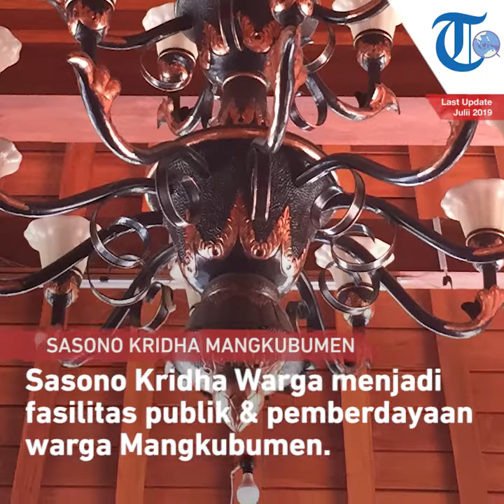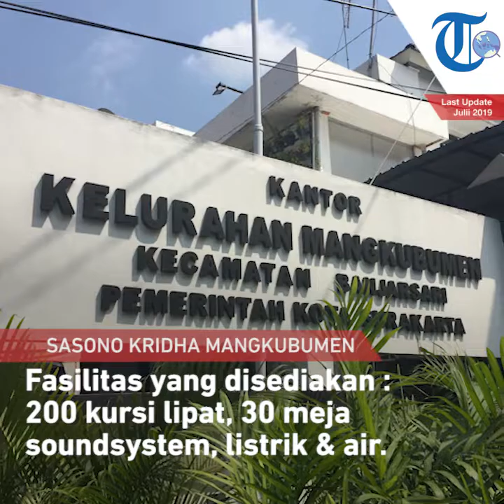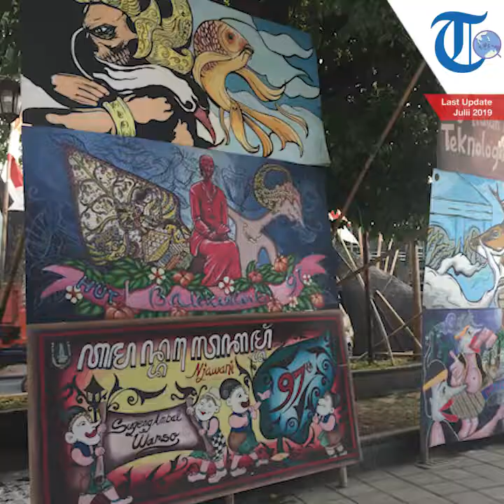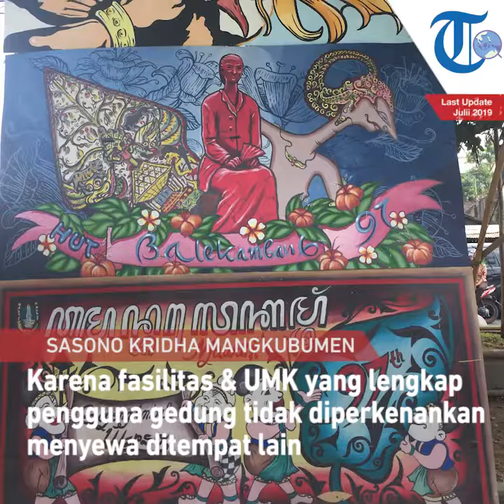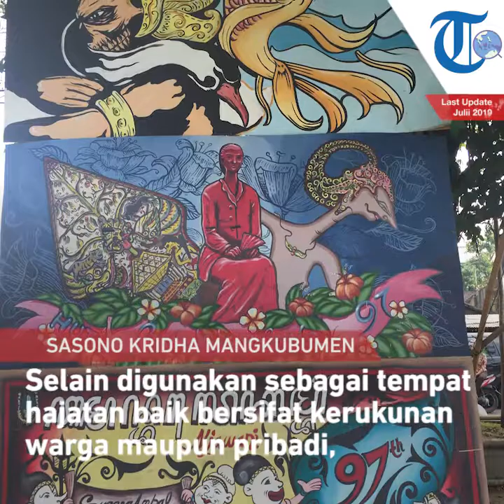Sasana Kridha Warga Mangkubumen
TRIBUN-VIDEO.COM - Sasono Kridha Warga Mangkubumen adalah gedung serbaguna milik kelurahan Mangkubumen.
Peresmian dilakukan pada 9 Desember 2017 oleh FX Hadi Rudyatmo , dan dihadiri oleh Wakil Gubernur Jawa Tengah dan Jajaran Sekda Kota Surakarta.
Sasono Kridha Warga berlokasi di Jalan RM Said Nomor 236, Mangkubumen, Kecamatan Banjarsari, Kota Surakarta, Jawa Tengah.
Sasana Kridha Warga berbatasan dengan Wedangan Omah Manahan di sebelah utara, Bintang Sticker di sebelah selatan, Mr. Steak di sebelah timur, dan Bloods Distro di sebelah barat.
Gedung utama memiliki pendopo, dengan infrastruktur terbuat dari kayu jati yang kokoh.
Lantainya terbuat dari keramik, bermotif vintage ala tempo dulu, namun terlihat elegan.
Gedung yang memiliki luas1.800 meter persegi ini dibangun oleh pemerintah kota (pemkot) Surakarta melalui Dokumen Pelaksanaan Anggaran (DPA) kelurahan Mangkubumen.